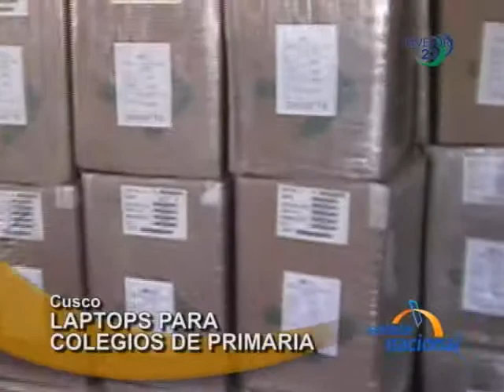Alcalde del distrito de Santiago en Cusco logra que MINEDU entregue 400 laptops